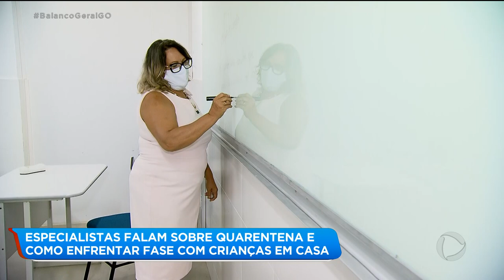Especialistas falam sobre quarentena e como enfrentar fase com crianças em casa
Em tempos de isolamento social, duas coisas que têm deixado os pais preocupados: a garantia de que os filhos estão aprendendo nas aulas pela internet e o excesso de comida. A obesidade infantil também é fator de risco para o coronavírus. A Mariana Martins foi ouvir duas especialistas no assunto que vão dar dicas de como ligar com essa situação. BGEspecial @RecordTVGoias